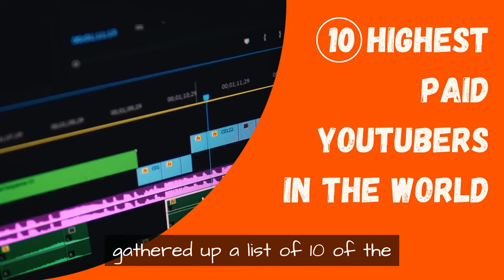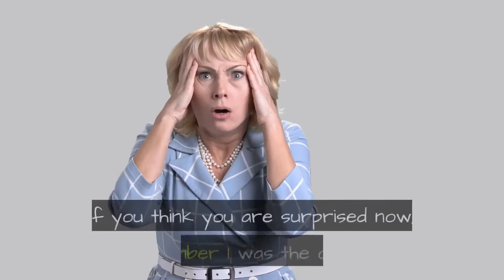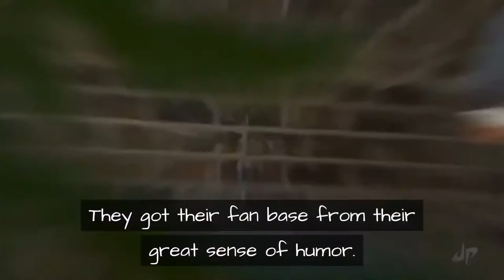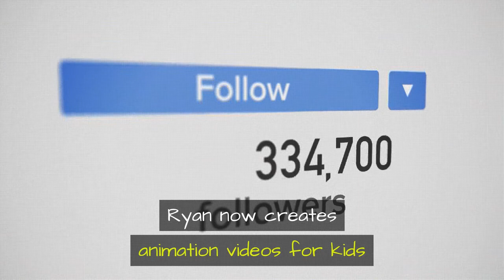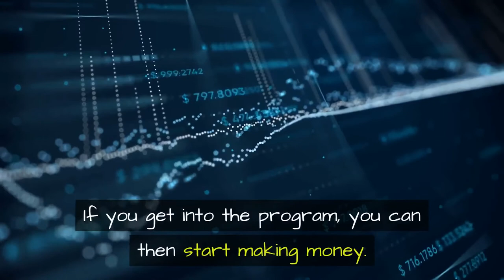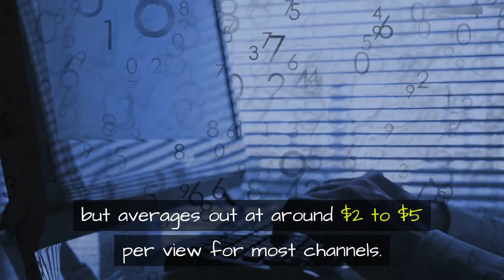famous : 10 Richest YouTubers of 2020 Jake Paul, Jeffree Star, PewDiePie, Logan Paul, Mr Beast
this video is an experience of collecting top richest youtubers